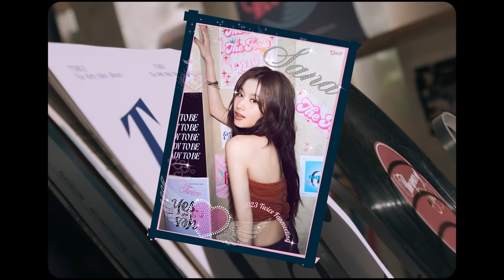TWICE 8TH ANNIVERSARY MD Behind - SANA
JIHYO The 1st Mini Album "ZONE"

🎵"Killin' Me Good (English Ver.)"
JIHYO.lnk.to/KillinMeGood